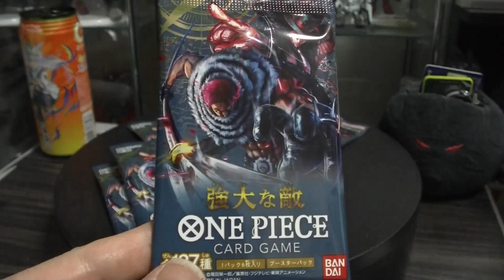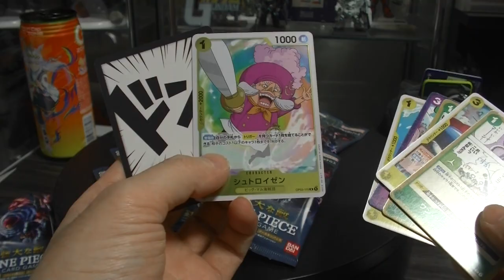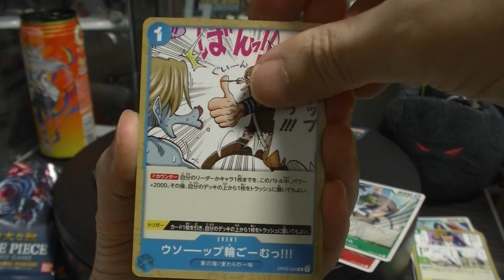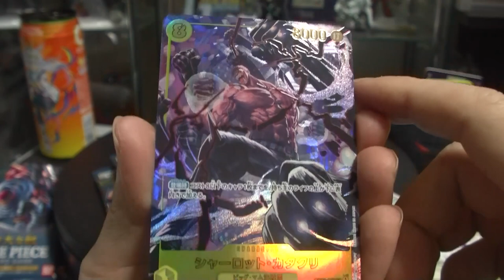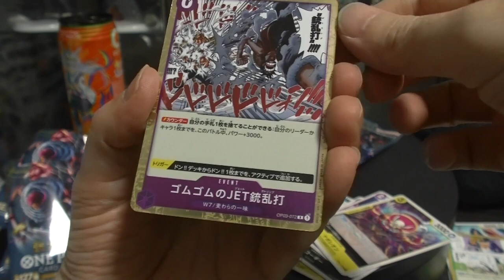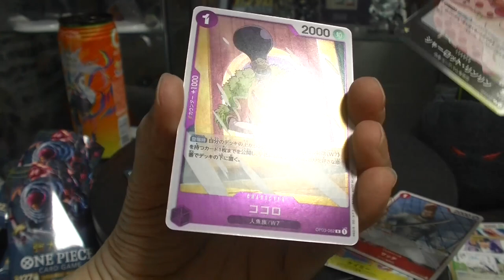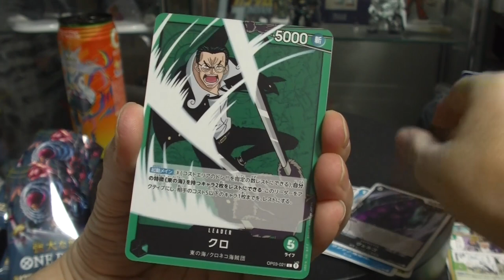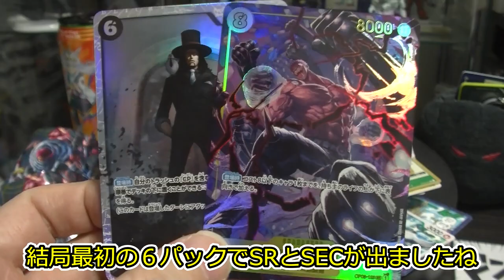奇跡は起きるものだよ ワンピース カードゲーム 強大な敵 個数制限のお店で買ったのが・・・・・ ONEPIECE CARDGAME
( ^^) _旦~~